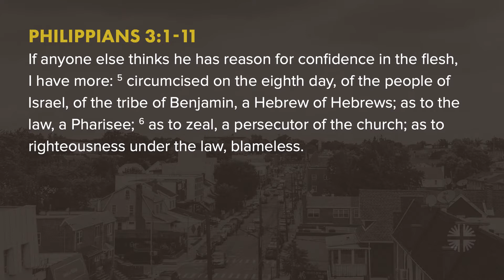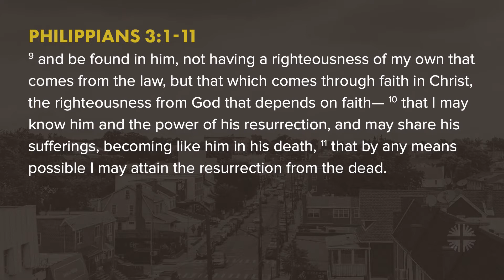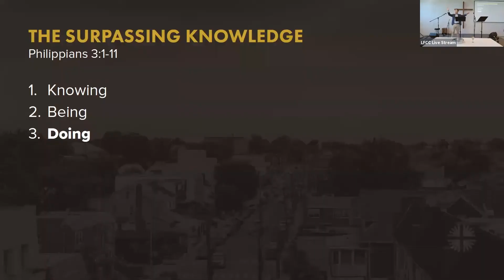The Surpassing Knowledge (Philippians 3:1-11) - September 26, 2021